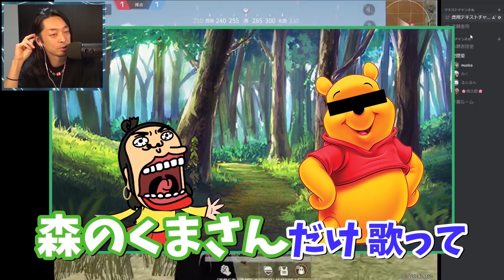「マクラーレンでるまで70,000円ガチャ引かせて」17歳の女子高生が廃課金者にお願いした結果【ドッキリ】【マネーの虎】【荒野行動】